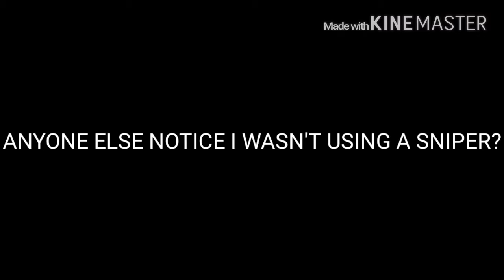Campaign time! | Pixel Gun 3d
Well new episode/series oh yeah!